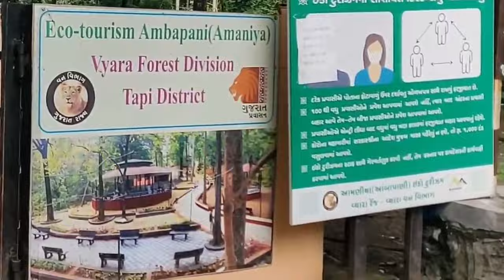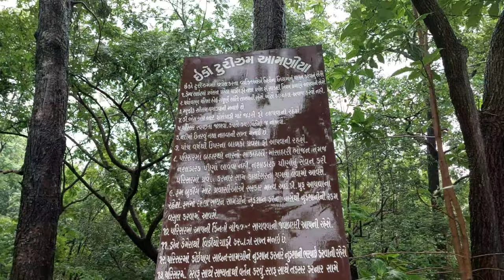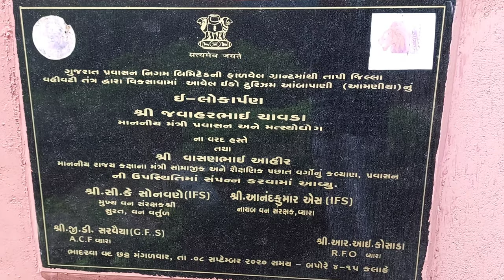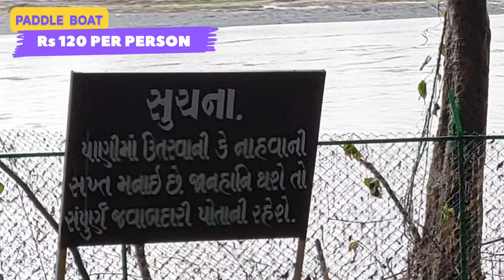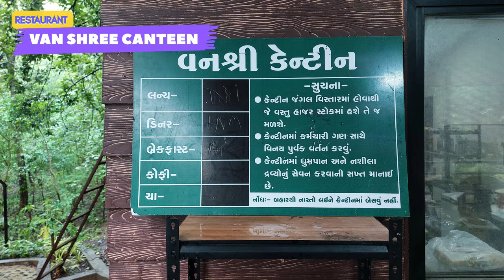Ambapani Ecotourism site | Dang | Gujarat Tourism | Vlog.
Ambapani Ecotourism | Dang | Gujarat Tourism |  Vlog.

Ambapani is an Ecotourism site located near Vyara town in the Tapi district of Gujarat. It lies on the bank of the river Ambika among the forests of the Dang district that borders wildlife sanctuary. The place is located at a distance of 92kms from surat which takes about 2 hours.
 The facility hosts various activities such as play area/game, boating deck and treehouses that can be used by the tourists to stay overnight. The site is not yet developed and does not have resort like facilities. There is a small canteen available in the enclosure that servers meals during the day.
Alternatively, you can also book your entry tickets and cottages on site. The fees for the site is as follows:

Entry Fee - 25 Rs per Person.
Parking Fee - 30 Rs for 4wheelers/ 10rs for2 wheelers
Ac cottages - Rs 2000 Per Night
Non ac tents - Rs 1000 Per Night
Boating - Subject to availability.

what is ecotourism?